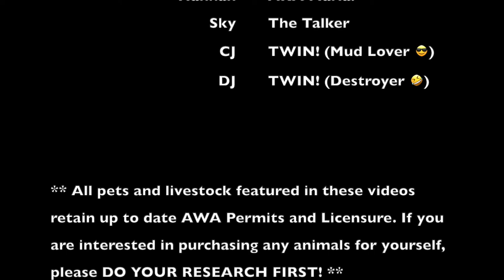Cross the Creek Adventures Day 2/3...the boys are still hunting a great white shark!